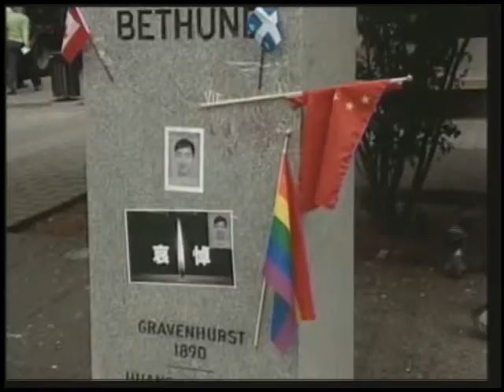新時代電視晚間新聞林俊遇害案報道 2